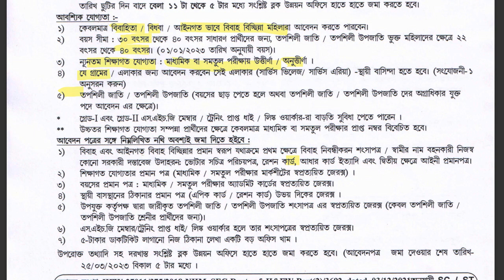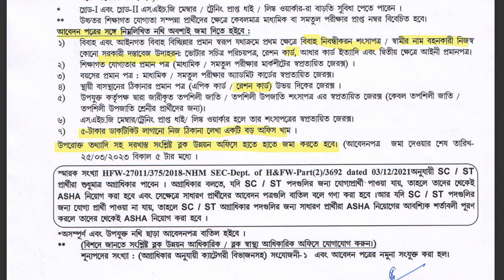প্রচুর আশা কর্মী নিয়োগ শুরু হলো । Asha Karmi Niyog 2023 । Asha Kormi Recruitment 2023 । asha kormi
asha worker form
asha kormi form f
asha kormi form fill up
purulia asha karmi n
purulia asha kormi niyog
asha karmi rec
wb municipality job
kolkata job
wb new vacancy 2023
wb icds recruitment
wb 10 pass job
wb asha karmi
wb chakri
job
Asha Kormi New Vacancy
Asha Karmi Latest News
asha karmi interview 2023 west bengal
birbhum asha
birbhum asha karmi
asha kormi form fillup
asha kormi form fillup online
asha kormi niyog
asha kormi
job vacancy 2023
asha karmi result
asha karmi result 2023
asha karmi
icds
asha